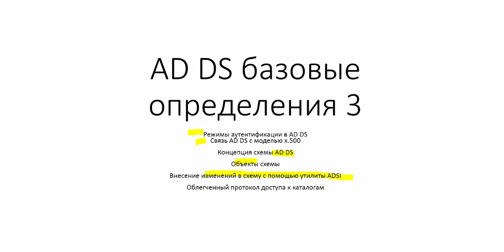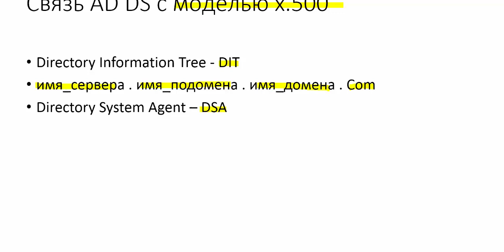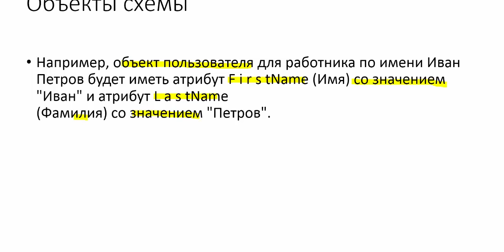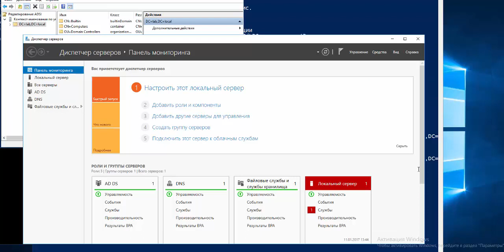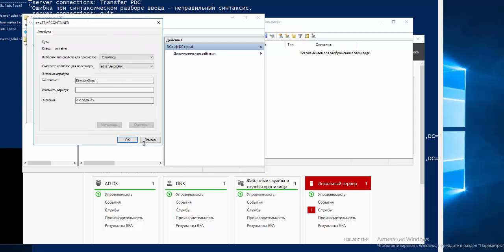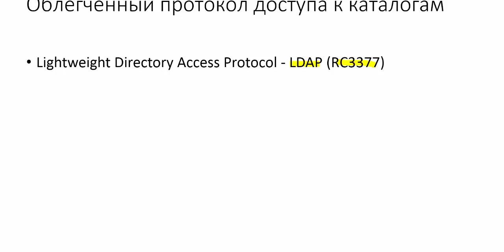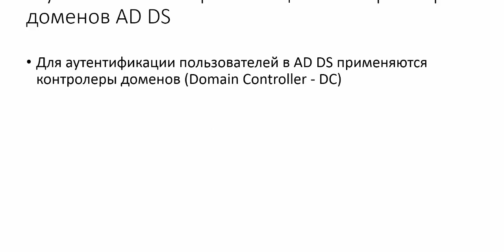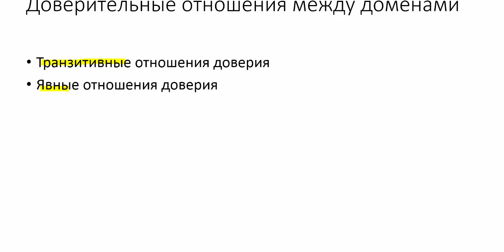17.Уроки Сервер 2016 (MS Server 2016). Администрируем с PowerShell и Графическим Интерфейсом (GUI).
Уроки Сервер 2016 (MS Server 2016). Администрируем с PowerShell и Графическим Интерфейсом (GUI).
Просьба учесть, что этот курс будет постоянно обновляться. Если Вы зарегистрируетесь сейчас или оставите положительный отзыв, тем самым Вы поддержите автора и получите все последующие обновления абсолютно бесплатно!

Администрирование Windows Server 2016 при помощи PowerShell и GUI.
Администрирование  DNS, DHCP, Активной директории (AD DS), Кластеры